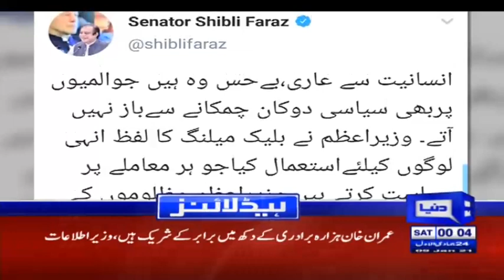PM Imran Khan Ready To Fly Quetta | Headlines 12 AM | 9 January 2021 | Dunya News | HA1L